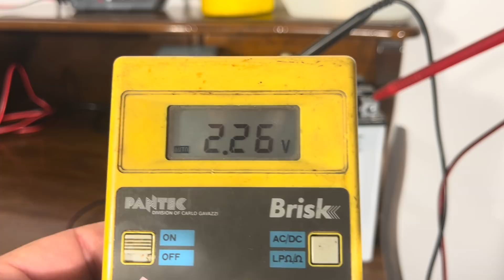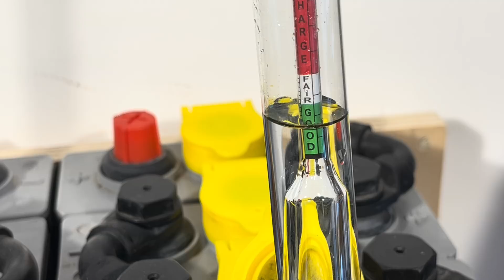MANUTENZIONE BATTERIE AL PIOMBO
Le batterie al piombo non tramonteranno mai, saranno sempre usate da chi vuol realizzare un impianto semplice. Vanno comunque usate delle accortezze per farle durare nel tempo. buona visione.

I LINK DI QUESTO VIDEO
BATTERY FILLER 2 LITRI
ALIMENTATORE STABILIZZATO ANMATEK10A 0-30V
CARICABATTERIE BOSH 6-12V